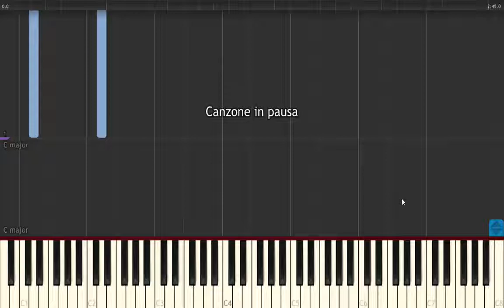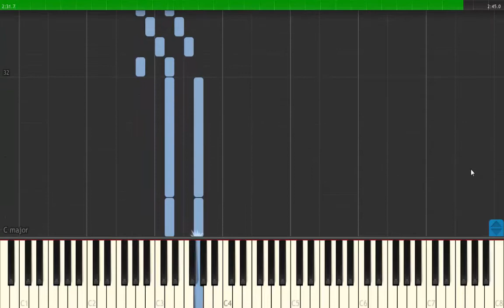Hyouhaku - Naruto Shippuden - Piano Tutorial | SYNTHESIA